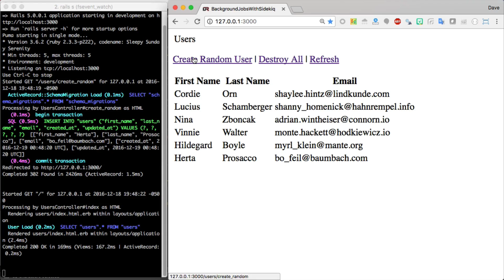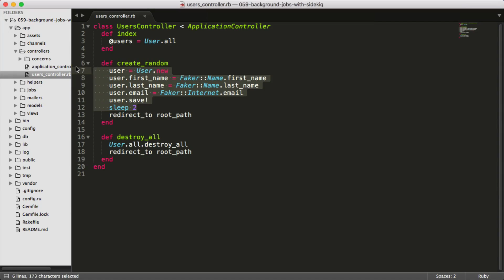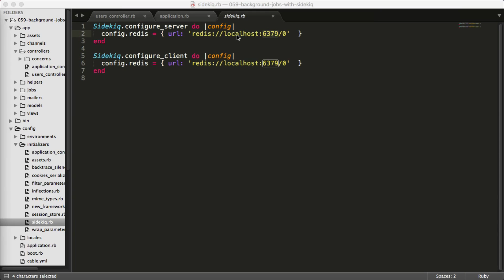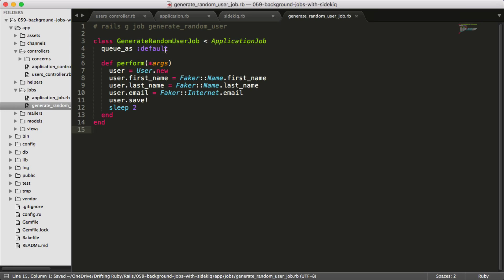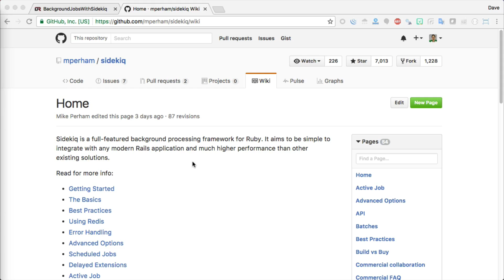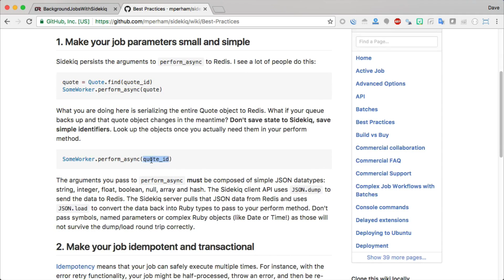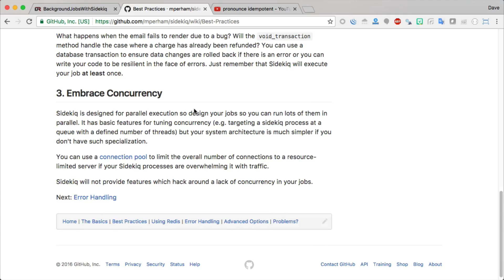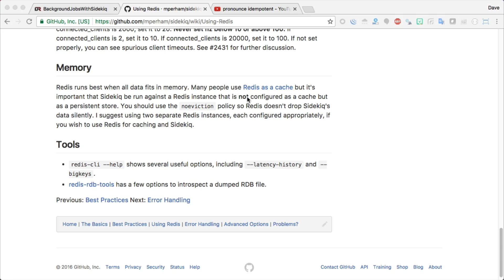Episode #059 - Background Jobs with Sidekiq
Sidekiq is a Ruby Background Processor that manages its queue with a Redis service. Learn the basics of Sidekiq and integrating it with ActiveJob.